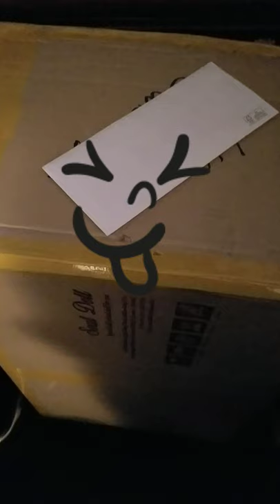Is it a surprise? BJD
Hoarding in the bjd hobby 😜